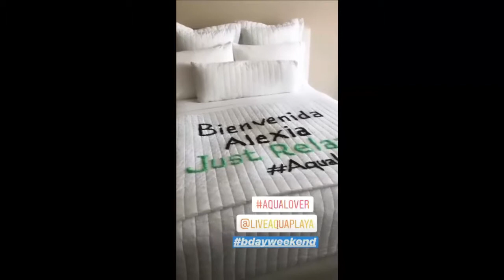Alexia Almeida 3 Mayo 2019 - Instagram Stories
Alexia Almeida 3 Mayo 2019 - Instagram Stories de esta hermosa conductora de estuvo en De Primera Mano del canal Imagen TV . Por que salio de de primera mano  , eso y mucho mas respondió alexia almeida sale de primera mano

Mas fotos de Alexia Almeida asi como outfits y demas videos